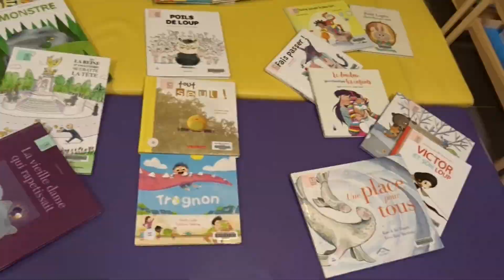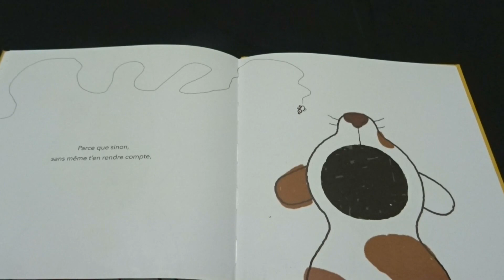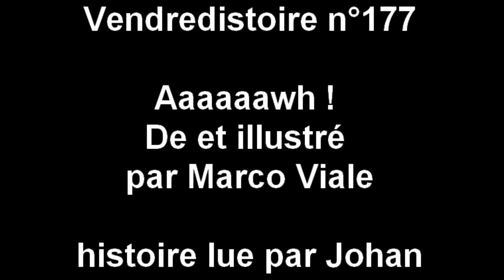Vendredistoire n°177 : Aaaaaawh !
Bienvenue dans ce vingt-et-unième numéro de la saison 4 de notre rendez-vous hebdomadaire du vendredistoire.

Cette semaine Johan vous lit l'histoire "Aaaaaawh !" de et illustré par Marco Viale et édité en français par les éditions La joie de lire depuis mars 2020